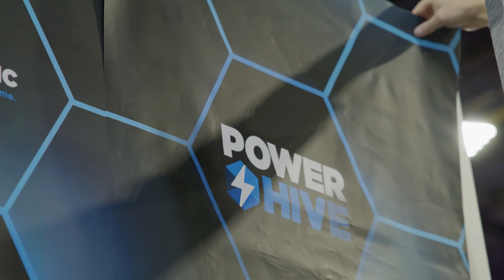The Hive is Live! PowerHIVE is at Modex 2024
PowerHIVE™ automates the management of forklift power, changing batteries in under 2 minutes, while liberating your employees from charging duties.  See it in person and drive it yourself.